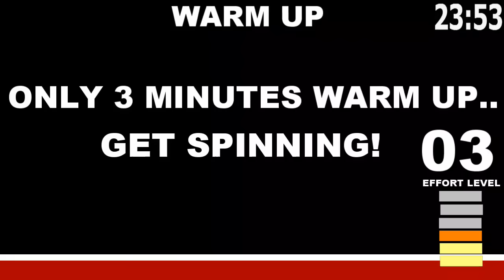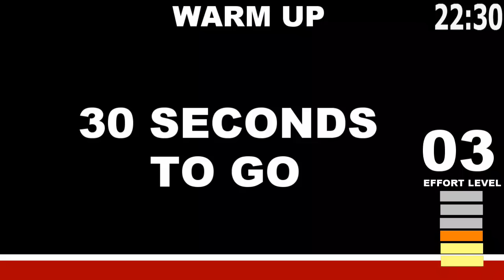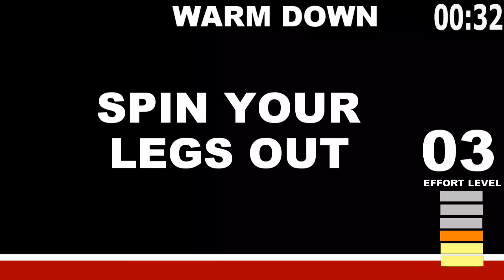25 Minute Indoor Trainer Workout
This is an edited extract from our annual “Long Lunch” ride along the Nepean Highway (near Melbourne) to Portsea. Slightly different scenery to our regular rides. With a small group in the roll, the workout has twenty-two short efforts, with shorter recoveries. At only 25 minutes though, it’ll be over quickly. It's got a generic soundtrack, so put your own music on if you don't like it. (or use link on the banner at the top of the channel page). Any donations will go towards the all-important hot-weather hydration requirements of the CTX Crew, and if we get sufficient, we'll try and get another workout video happening.